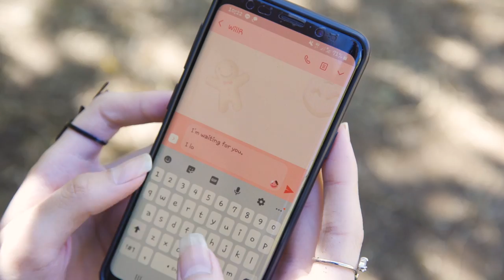Yellow Mountain ทุ่งบัวตอง The Isan Project ft Daniel Ryan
Dedicated to “My Lady”
Ratchanee Rueanrawat

Yellow Mountain
Written by Will Robinson and Daniel Ryan
Music Produced by Will Robinson
Mixed by Livingstone Brown

Assistant Chariyawan Tavoranon
Editor Pariwat Thaveesin

Yellow Mountain is in Khun Yuam in Thailand "Mae Hong Son" Province. Mae Hong Son is one of the most beautiful places on Earth.

The Isan Project